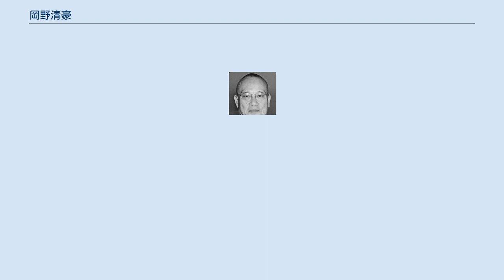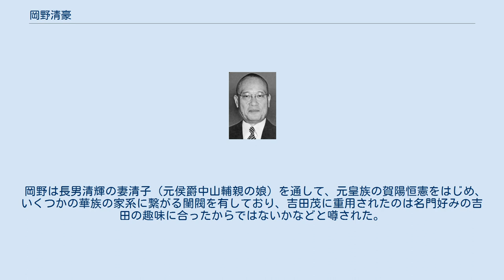岡野清豪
岡野清豪 岡野 清豪（おかの きよひで、1890年1月1日 – 1981年5月14日）は、昭和期の政治家・銀行家。
第2代三和銀行頭取（1945年〜1947年）。
数次にわたる吉田茂政権において、自治庁長官・文部大臣・通商産業大臣などに起用された。
 岡山県賀陽郡上足代村（現・岡山市北区）に生まれる。
第六高等学校を経て、1915年、東京帝国大学法学部を卒業し、日本銀行に入行する。
総裁秘書役、神戸支店長を経て、1937年三和銀行に転じ常務取締役となる。
1941年副頭取、1945年頭取に就任。
戦後の1946年、GHQによって三和は財閥銀行として公職追放A項指定を受けるが、岡野は「三和は一般大衆を基盤とする “ピープルズ・バンク”である」との主張の下、GHQや政府当局者との交渉を粘り強く進め、程なくして指定は解除された。
1947年頭取を退任。
1950年、日本ブラッドバンク（後のミドリ十字）設立の際に取締役会長に就任した。
 1949年、第24回衆議院議員総選挙に民主自由党から旧大阪1区にて立候補し当選する。
以後連続当選3回。
翌1950年、第3次吉田第1次改造内閣にて早速地方自治庁長官兼行政管理庁長官として入閣する。
1952年には文部大臣に就任。
前任者の天野貞祐まで数代続いた「学者文相」から「党人文相」への移行は、吉田政権が文教政策において “占領政策の是正”に乗り出したものと受け止められた。
 文相としては、従来大学と高校以下に二本立て制となっていた給与体系を、大学・高校・義務教育で分ける給与三本立て制を実現させた（1953年）。
これは日本教職員組合の組織から高校教師を引き離して弱体化を狙ったものといわれた。
また、小・中学校の教師を全員国家公務員として政治活動の制限を狙った「義務教育学校職員法案」の成立にも執念を燃やしたが、こちらは廃案となり実現に至らなかった。
 1954年には第5次吉田内閣にて通産大臣兼経済審議庁長官を務める。
1955年の総選挙で落選し政界を引退。
その後は関西テレビ監査役などを務めた。
1965年勲一等瑞宝章受章。
 1981年5月14日、閉塞性黄疸のため死去。
享年91。
 岡野は長男清輝の妻清子（元侯爵中山輔親の娘）を通して、元皇族の賀陽恒憲をはじめ、いくつかの華族の家系に繋がる閨閥を有しており、吉田茂に重用されたのは名門好みの吉田の趣味に合ったからではないかなどと噂された。